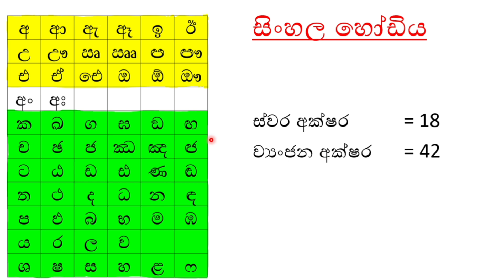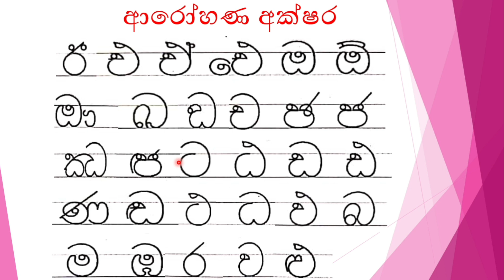GRADE 2 SINHALA අකුරු | Size Of Letters To Be Written By Grade 2 Children - Jagathi Teacher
2nd grade grade 2 sinhala worksheets
ethaksalawa grade 2 sinhala medium
grade 2 sinhala exam papers pdf
grade 2 model papers sinhala medium
grade 2 sinhala medium maths
grade 2 sinhala essay
grade 2 sinhala medium papers
grade 2 sinhala teachers guide pdf
channel
sinhala akuru
sinhala akuru hodiya
sinhala hodiya akuru
sinhala akuru app
sinhala akuru huruwa
sinhala akuru liyamu

සරල වැකි ලීවීම e thaksalawa grade 2 sinhala lesson surangi teacher මව්බස පාඩම් 2 wasara sinhala padam sinhala padam 2 shreniya 2 wasara mawbasa e thaksalawa grade 2 sinhala medium e thaksalawa grade 2 syllabus e thaksalawa grade 2 sinhala medium past papers 2 ශ්‍රේණිය සිංහල පාඩම් 5 ශ්‍රේණිය සිංහල grade 5 sinhala chuti baba e-thaksalawa shilpa thaksala guru gedara guruthumiya